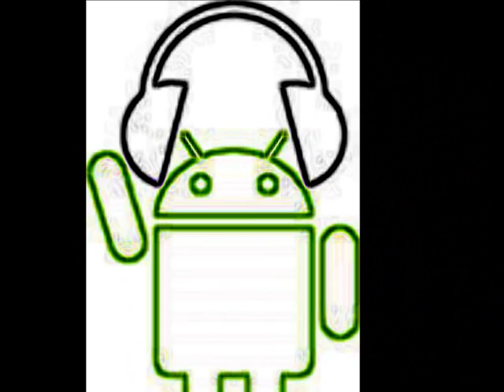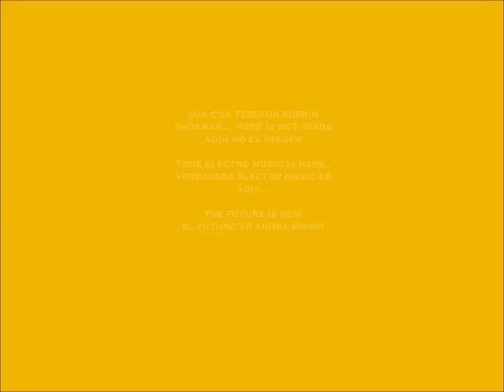CYBER MUSIC 13.273-ECHO MUSICORE-PRODUCED IN MY PLAY 2 MARVOK345